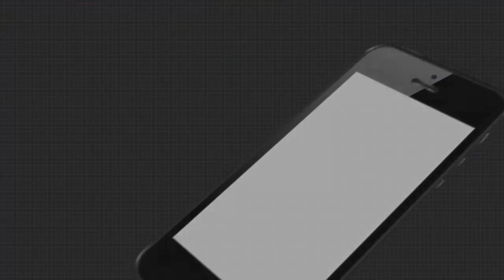ସେନା ପକ୍ଷରୁ ଯୋଗ ଦିବସ ପାଳନ....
ଅନ୍ତର୍ଜାତୀୟ ଯୋଗ ଦିବସରେ ସେନା ପକ୍ଷରୁ ଯୋଗ ଦିବସ ପାଳନ.